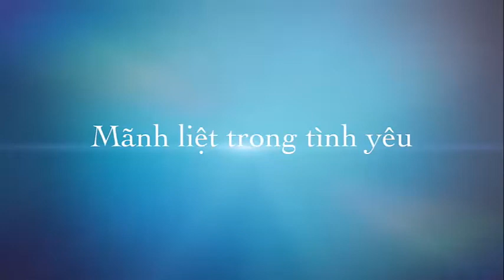Mừng ngày phụ nữ Việt Sol - 20-10